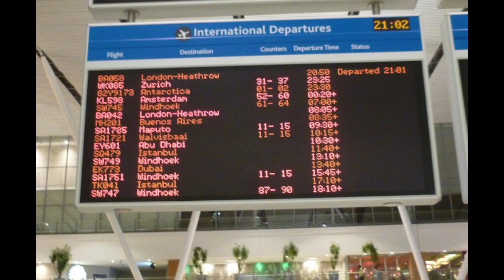Antarctica Vlog 1 - Lake Untersee Nov 22, 2011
I have kept a blog for my trips to Antarctica This year, I had no internet connection at all, so it was hard to remain motivated to write blog entries while I was in the field. I did manage a few vlogs, though, and this is the first one. I recorded it on November 22, and it covers our trip out to camp at Lake Untersee and our first week in camp.

The crazy flashing colors are only for the first few sections - then the video moves to still photos.